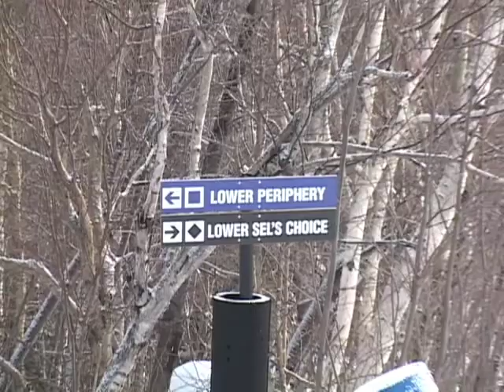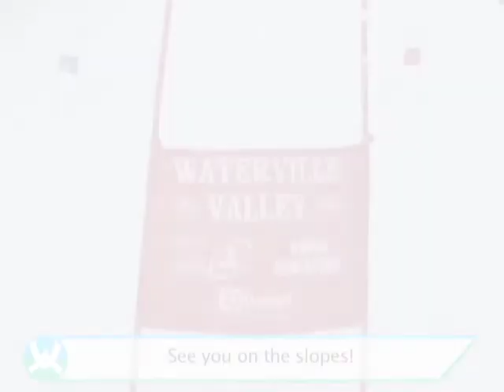Jack Williams Race Today!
Today is the 27th Annual Jack Williams Ski Race for Wednesdays Child, where corporate and family teams race to benefit special needs adoption. Come out and support the cause!